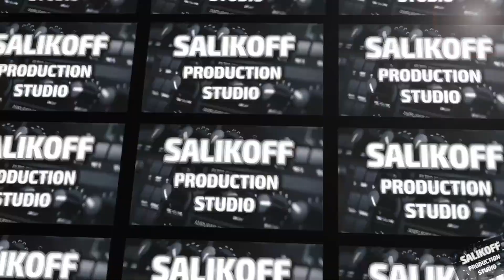Ольга Королёва-"Минуты"salikoffproduction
salikoffproduction Новая ученица студии ольгакоролёва Это её первое live выступление в студии.Мы приготовили полноценный кавер аранжировкаалибекасаликова на песню муракамиминуты Работаем далее!!!